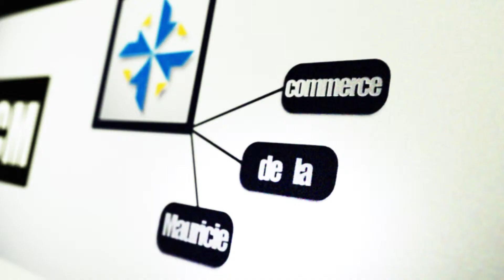25e de la JCC Mauricie. Soirée sur le Belvü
Voyez les images de la soirée spéciale célébrant le 25e anniversaire de la JCCM. Découvrez le catamaran lounge de luxe le Belvü sur lequel la soirée du 2 juin 2011 s'est déroulée, en plus de commentaires de plusieurs membres présents.